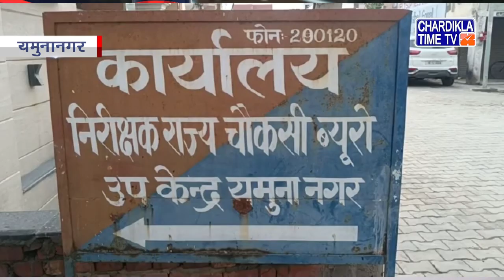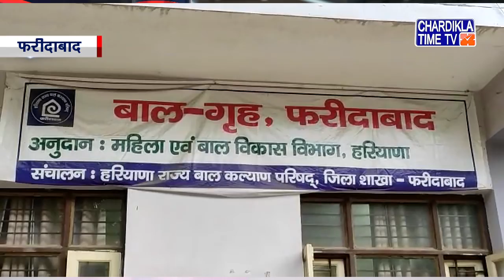Haryana News Live | Haryana News Today | Chardikla Time Tv Haryana News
Haryana News Live | Haryana News Today |  Haryana News Live Today | Chardikla Time Tv Haryana News | 19 JUNE 2022